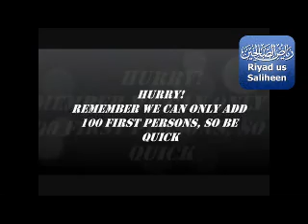Mufti Ayoub sahb about sunnat